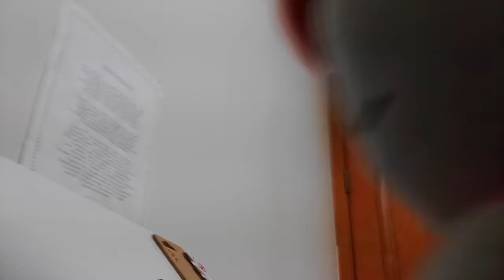‹Kids›Grace：인형놀이